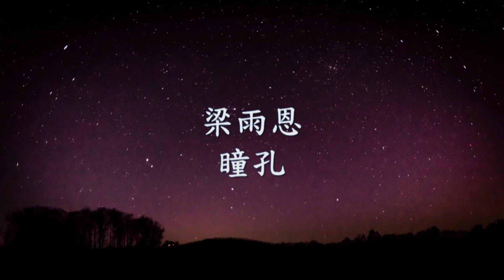梁雨恩 - 瞳孔.mp4